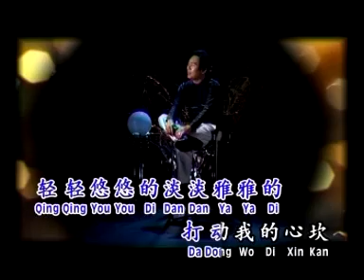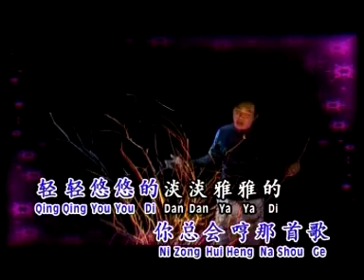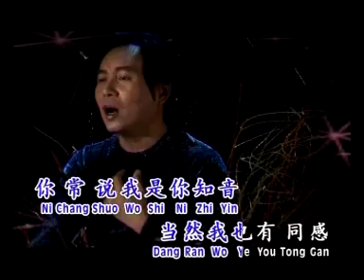姚乙YaoYi I 知音人 I OFFICIAL MUSIC VIDEO I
知音人
词:胡立武   曲:胡立武
当你失意的时候，你总会哼那首歌，轻轻悠悠的，淡淡雅雅的，打动我的心坎，当我失意的时候，
你为我唱那首歌，轻轻悠悠的，淡淡雅雅的，赶走我的苦闷，你常笑我多愁善感，其实我们都一样，你常说我是你知音，当然我也有同感。